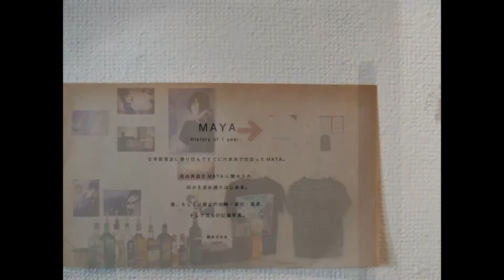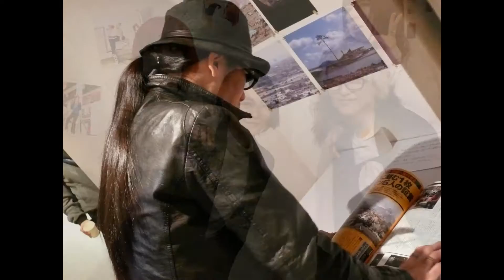Tricky Diagnosis -the 2nd key- "Faces" @Gallery LE DECO Shibuya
Tricky Diagnosis -key to another world- by Maya Kameda & Etsuko Kato
Our 2nd Event @ Gallery LE DECO Shibuya 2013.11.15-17
Photo Exhibition of "MAYA -History of 1 Year(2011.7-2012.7 shot by Sumire Hashimoto)" and Etsuko in cosplay